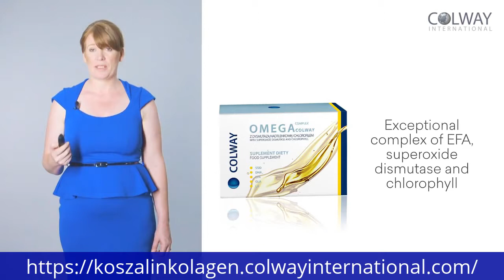Colway International Products part 4 Supplements Baby Care